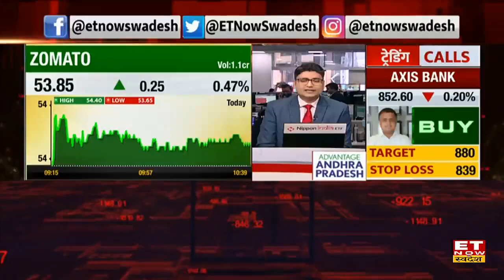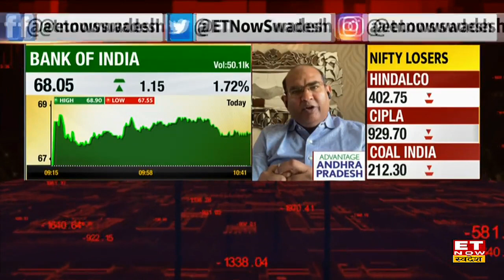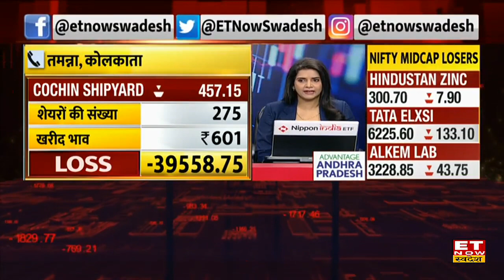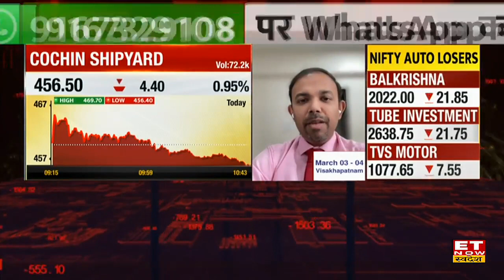Bank of India Share पर Morgan Stanley की Report के बाद बढ़त दिखने के कितने आसार? जानें Expert की राय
Bank Of India Stock Price Today | Bank Of India Share Target and Stoploss | Bank Of India Stock Outlook | Bank Of India Share Buy, Sell or Hold Recommendation | Bank Of India Stock Today |
Bank Of India Stock में जानें निवेश को लेकर क्या है Experts की राय. जानें किन levels पर करनी चाहिए आपको खरीदारी और क्या है Target Price और जानिए किस Strategy के साथ इस Stock में पैसा कमाया जा सकता है. देखें वीडियो.